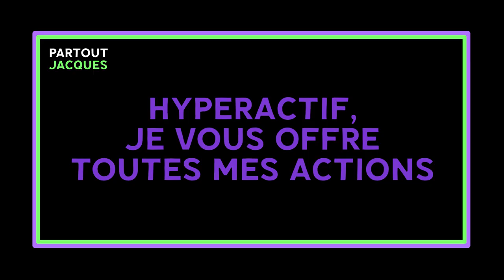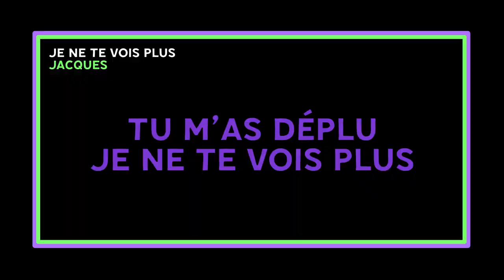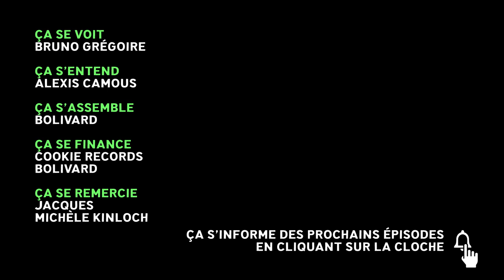JACQUES | L'INTERVIEW PSY DU DR BOLIVARD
0:00 Intro
0:24 Jacques et « LIMPORTANCEDUVIDE »
2:04 « Ça se voit » et « Partout »
3:27 Test de l’objet
4:37 « Je ne te vois plus »
6:21 Test sur 20
7:46 « Arrivera »
8:38 Le rêve
9:44 Test de l’ASMR
11:12 Test mystère
11:38 Le diagnostic